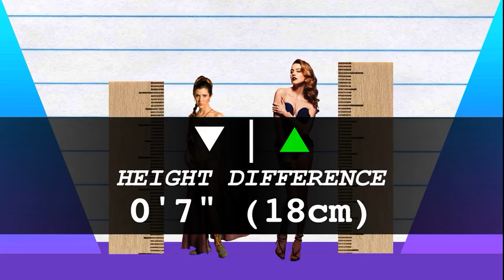How Much Taller? - Carrie Fisher vs Amber Heard!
We compare Carrie Fisher and Amber Heard in height, visually and with data, and reveal just how much the difference is between the two actresses!